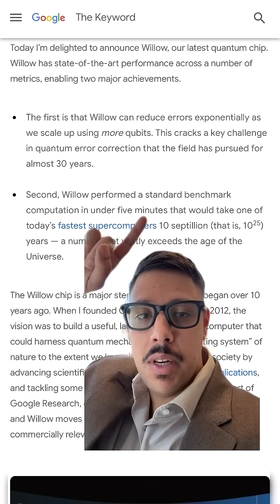3 Tiny Quantum Cryptos on My Watchlist Right Now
Quantum computing is about to change the game, and this trend is moving fast.

While the world debates whether Bitcoin is vulnerable to quantum hacks, Ethereum is positioning itself as quantum-resistant, backed by massive institutional moves like Fidelity and BlackRock buying half a billion dollars worth in a single day.

But here’s the kicker: quantum narratives are gaining momentum on Google search trends, following the same trajectory as AI agents. Coins tied to these trends can explode, just like AI projects that surged by 6,000% in 90 days.

This is why I’m focusing on 3 small coins in the quantum space. These aren’t just picks—they’re opportunities to get ahead of the next big wave in crypto.